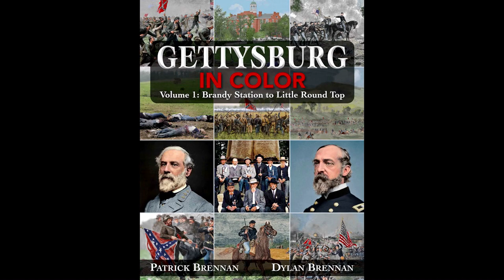"GETTYSBURG IN COLOR: v1: Brandy Station to the Peach Orchard," by Patrick Brennan and Dylan Brennan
Artificial Intelligence meets Gettysburg. And it is a marvelous pairing.

Patrick Brennan, a long-time student of the Civil War, published author, and an editorial advisor for The Civil War Monitor magazine, has teamed up with his technology-astute daughter Dylan Brennan to bring the largest Civil War battle to life in the remarkable 2-volume study: Gettysburg in Color. Volume 1 covers Brandy Station to the Peach Orchard, and Volume 2 covers The Wheatfield to Falling Waters.

Rather than guess or dabble with the colors, the Brennans used an artificial intelligence-based computerized color identifier to determine the precise color of uniforms, flesh, hair, equipment, terrain, houses, and much more. The result is a monumental full-color study of the important three-day battle that brings the men, the landscape, and the action into the 21st Century.

The deep colorization of battle-related woodcuts, for example, reveals a plethora of details that have passed generations of eyes unseen. The photos of the soldiers and their officers look as if they were taken yesterday.

The use of this modern technology shines a light on one Gettysburg photographic mystery in particular. Colorizing some of the battle’s “death” images revealed the presence of Union and

Confederate dead that may help determine the previously unknown location of the photographs. That may also be a “first” when it comes to Civil War photography, as Pat Brennan explains: “It was long believed this was an image of seven dead Union soldiers. In fact, only five are Union men. The other two are Confederates. I am still researching the issue, but I believe this may be the only photo we have from the entire Civil War that portrays dead from both sides.”

In the early 1960s, the unique presentation in Bruce Catton’s The American Heritage Picture History of the Civil War spurred the interest of a generation of readers. With its sweeping prose and stunning visuals, Gettysburg in Color will have a similar impact on future generations as it takes its place as one of the most influential titles on the American Civil War.